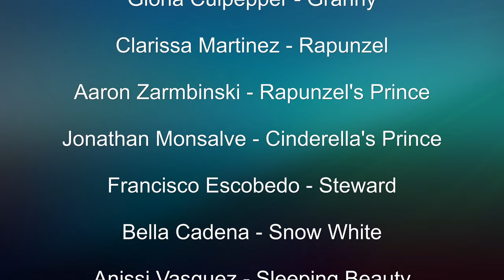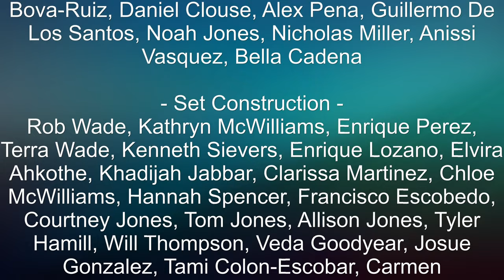Into the Woods (2015)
Our production of "Into the Woods", music & lyrics by Stephen Sondheim, book by James Lapine, was presented in August of 2015.  This was easily the longest and most challenging of all the shows we've produced.  I'm not a fan of Sondheim for the most part, but this show has always been the exception.  Community theater can be very difficult given that it's all volunteer.  It's made more so when challenged with summer vacations, illness, cast members in the military, etc. This show coming together the way it did was nothing short of a miracle, and truly solidified our little group's reputation for pulling of monumental shows on a shoestring.  I'm proud to work with so many gifted people.